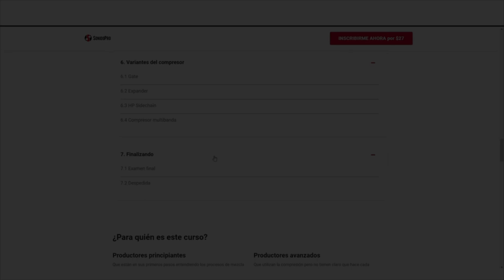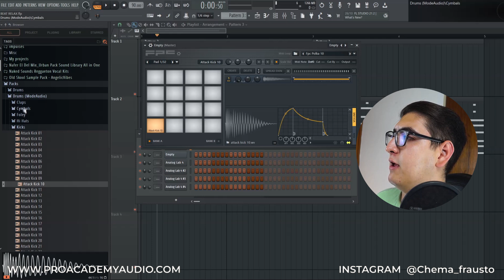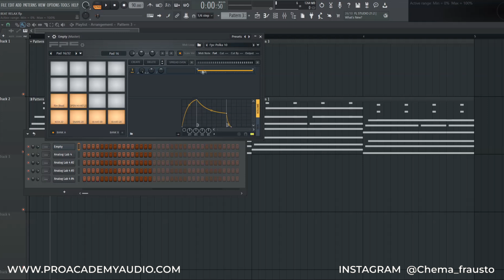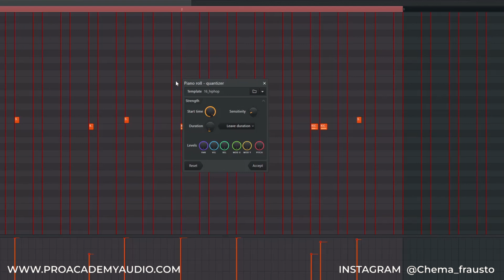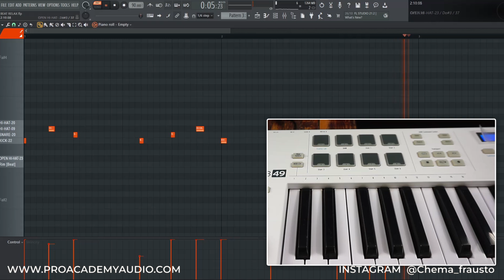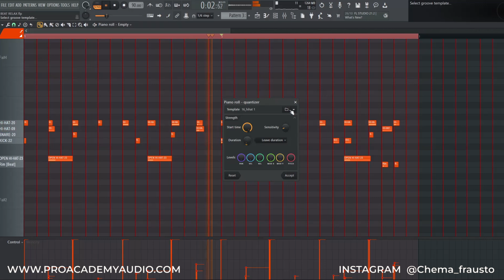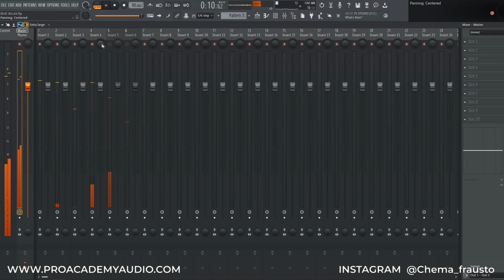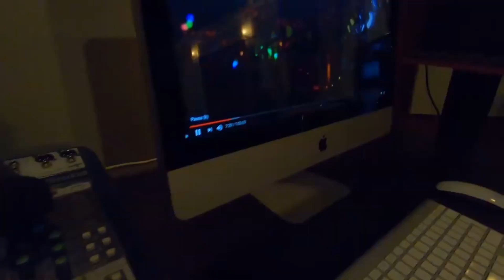FPC + MIDI ARTURIA // CONTROLA FL STUDIO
MI EQUIPO:
🔰 - Controlador MIDI
🔰 - Interfaz de audio